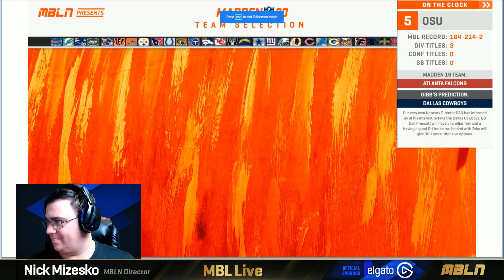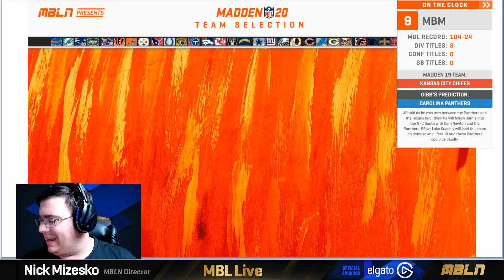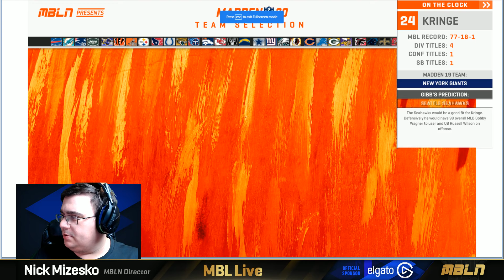Madden 20 | Team Selection Show